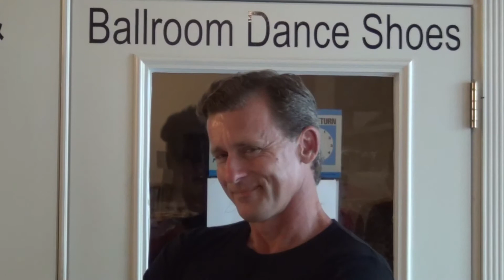TODD VANLINDA BALLROOM DANCE SHOES AUDITION